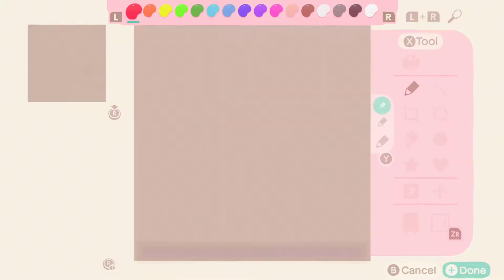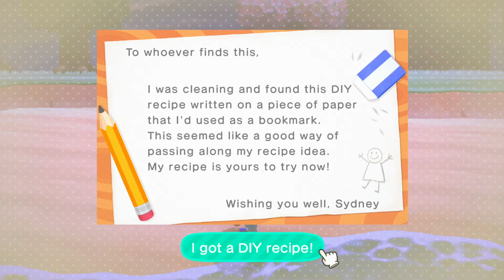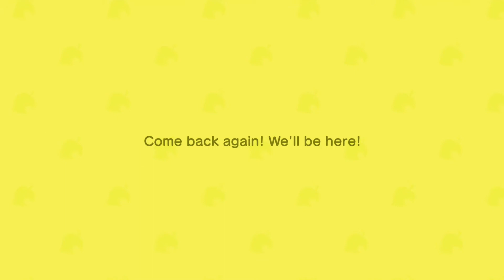Animal Crossing New Horizons ep.5 : Who is THAT ??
💥ALSO enter your Switch codes in the comments below if you want me to visit your island in one of the episodes !💥

🇬🇧 This is episode 5 of my Animal Crossing New Horizons Adventure !
I have never played Animal Crossing before, but I decided to give it a try after seeing the hype.
So far I am really enjoying the game, it's really cute and the design is pretty !

🇫🇷 Ceci est l'épisode 5 du gameplay d'Animal Crossing New Horizons !
Je n'ai jamais joué à Animal Crossing avant, mais j'ai décidé de tenter l'expérience après avoir vu l'engouement pour ce jeu.  Pour l'instant ce jeu est très sympa, c'est très mignon et le design est assez joli !

GAME INFO
⚫️Nom/Name : Animal Crossing New Horizons
⚪️Developer : Nintendo
⚫️Platforme : Nintendo Switch 🎮
⚪️Editeur/ Publisher : Nintendo
⚫️Genre : Simulation